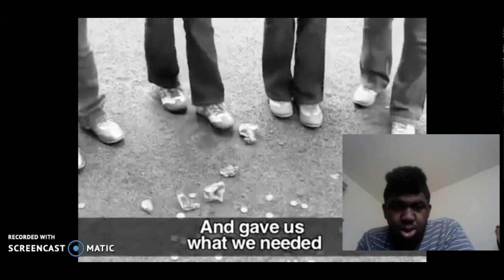Tea Time with Xavier (S3) Ep. 7 - Humble Beginnings (REACTION)